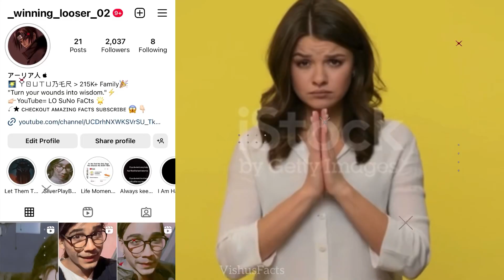😱दानव रक्तबीज जिसने देवी काली और चंडी के खिलाफ शुंभ और निशुंभ से युद्ध किया था | Raktabija🩸